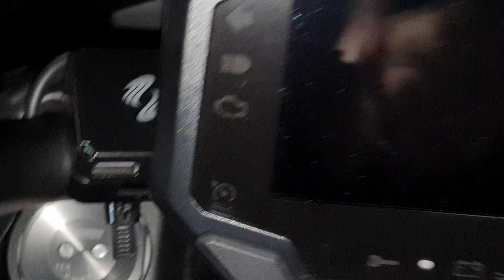什麼怪牌重機那麼兇 Turbo motorcycle 白同學街頭機車採訪